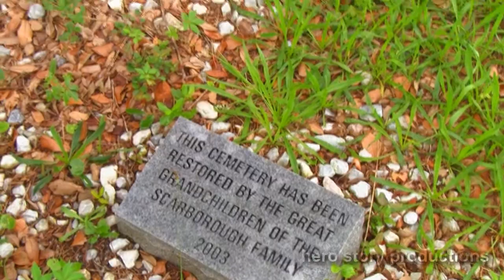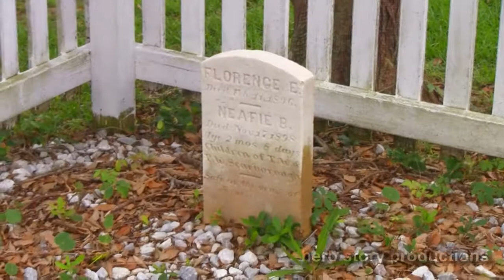Vlog of Awesome - Ocracoke NC